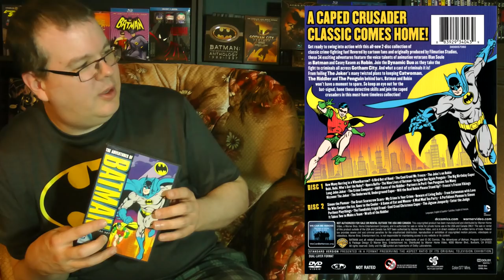The Adventures of Batman 1968 Filmation Cartoon Review!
Join the Official World of Zaranyzerak discord server Reviewing the 1968 Batman animated series from Filmation!

The Adventures of Batman (1968) Complete Series DVD

"Finding Light" by Dan Lebowitz
"Rubber Necking" by Topher Mohr and Alex Elena